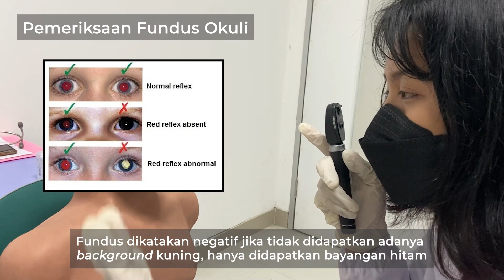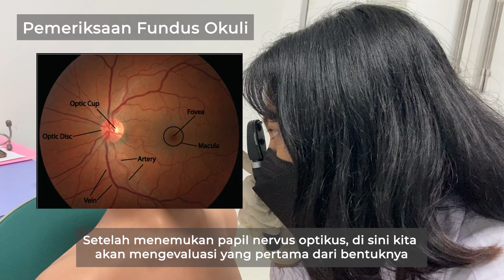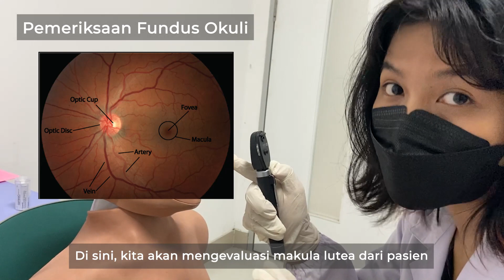[VIDEO SKILL OSCE - PEMERIKSAAN FUNDUS OKULI]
Pemeriksaan fundus okuli adalah proses melihat bagian dalam mata, khususnya bagian belakang mata yang disebut fundus. Pada pemeriksaan ini, dokter akan menggunakan alat khusus yang disebut oftalmoskop atau funduskopi untuk melihat struktur di dalam mata, seperti saraf optik, pembuluh darah, dan retina. Pemeriksaan fundus mata penting untuk diagnosis dan pemantauan berbagai kondisi mata dan penyakit sistemik yang dapat mempengaruhi kesehatan mata. Dengan memeriksa fundus mata, dokter dapat menentukan apakah ada tanda-tanda perubahan atau gangguan kesehatan mata yang perlu diatasi.
0:08 Salam, perkenalan diri, dan konfirmasi data pasien
0:31 Menjelaskan tujuan dan prosedur tindakan
0:40 Meyakinkan pasien dan melakukan informed consent
0:52 Mencuci tangan 6 langkah sesuai anjuran WHO
1:03 Memasang handscoon
1:24 Meneteskan pelebar pupil pada mata yang akan diperiksa
1:46 Pengaturan posisi antara pemeriksa dengan pasien
2:07 Pemeriksaan Fundus Okuli
5:28 Mengucapkan terima kasih pada pasien
5:35 Melepaskan handscoon dan mencuci tangan 6 langkah sesuai anjuran WHO
5:44 Melakukan interpretasi terkait dengan kasus